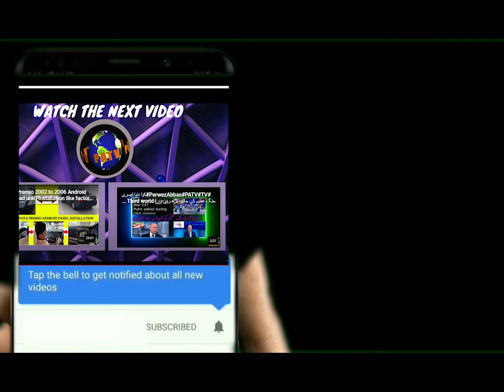یروشلم کی تقسیم کا کام شروع | اسرائیل کی امریکہ کو برے نتائج کی دھمکی | یہ ہرگز نہیں ہو سکتا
This video is about conflict on Jerusalem issue between Israel and US.